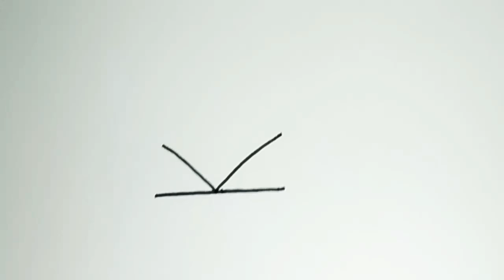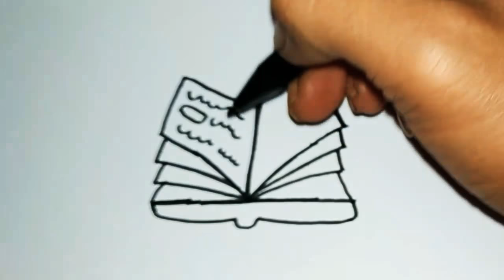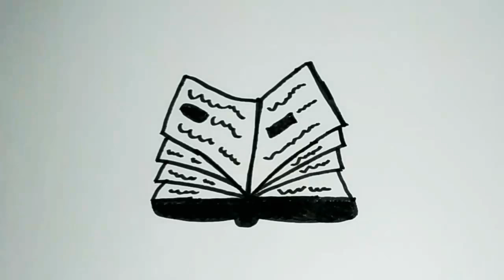Cara menggambar buku tulis sekolah dari huruf k untuk anak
Belajar menggambar buku tulis sekolah dari huruf k untuk anak.